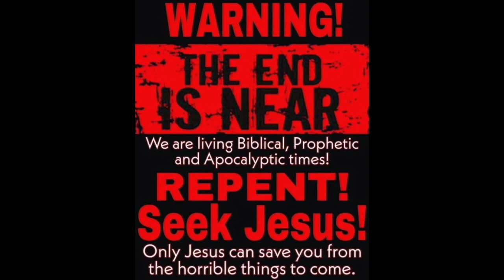Jacinda Ardern has paid off media with 55 million ?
WAKE UP !!

1 Corinthians 15:1-4
2 By which also ye are saved, if ye keep in memory what I preached unto you, unless ye have believed in vain.
3 For I delivered unto you first of all that which I also received, how that Christ died for our sins according to the scriptures;
4 And that he was buried, and that he rose again the third day according to the scriptures ”

Romans 10:9-10
10 For with the heart man believeth unto righteousness; and with the mouth confession is made unto salvation. “